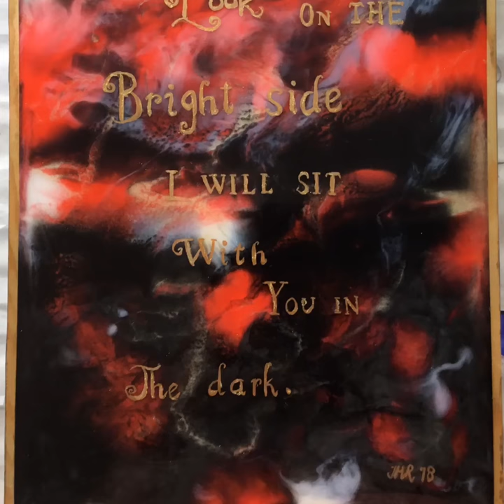Art from the Heart by Terri ‘Alice through the Rabbit hole’ Resin and Acrylic painting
This is my latest piece. A labour of love! It took me 5 weeks a whole lot of patience to finish this. I painted the background, foreground and characters in between 11 layers of resin, in a wooden box. I painted both sides so it is a surprise which ever way you pick this art work up. I hope you like it!